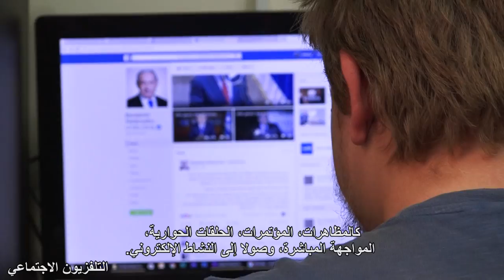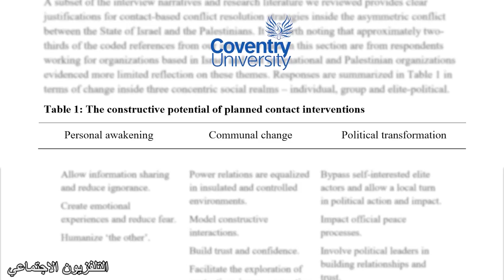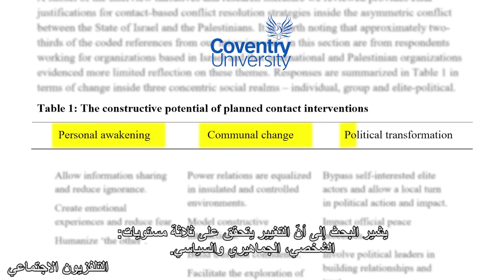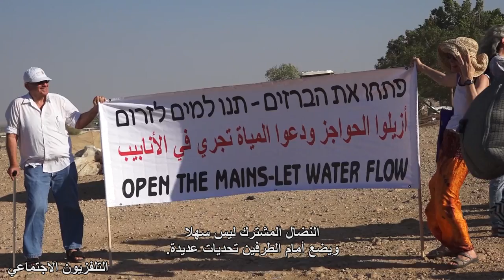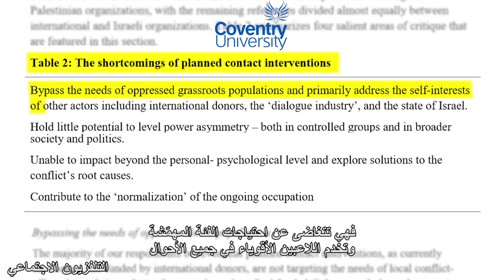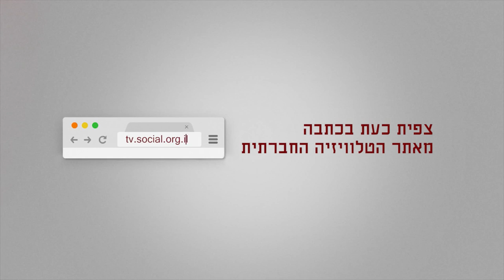الطريق إلى السلام: ما بين الحوار والنضال المشترك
لقاءات حوارية بين فلسطينيين وإسرائيليين أم نضال مشترك لمناهضة الاحتلال؟ ما الذي سيضع حدًا للصراع؟ العديد من المنظّمات تحاول تعزيز السلام أو طرح حلول بمختلف الطرق: مظاهرات، مؤتمرات، حلقات حوارية، أنشطة مباشرة ونشاط إلكتروني. بيت القصيد هو أنّ السلام لم يتحقق بعد.
يُعنى التقرير بمختلف وجهات النظر المتعلقة بالحوار الدائر داخل معسكر السلام الإسرائيلي، ويرتكز على بحث أكاديمي أجري في جامعة كوفنتري في إنجلترا، والذي شمل 40 منظّمة سلمية إسرائيلية وفلسطينية.